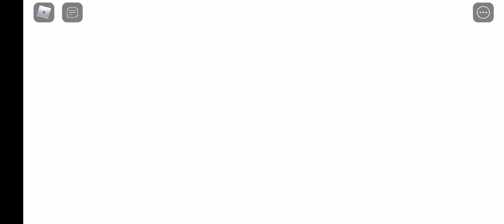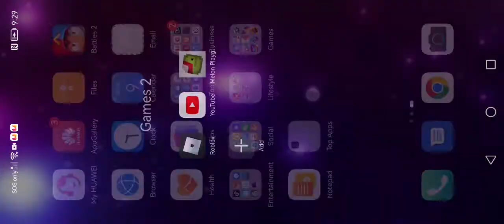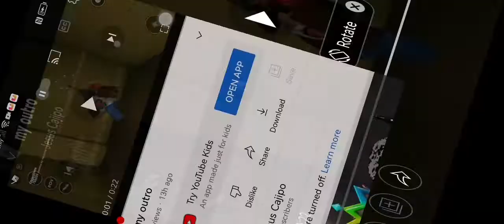me playing evade #5